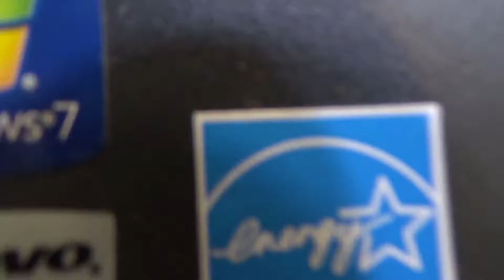Lenovo M91P Desktop Computer for the Bedroom | Part 1; Hardware Upgrade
Upgrading the hardware in this Lenovo M91P small form factor desktop computer. This machine will be used in the bedroom.